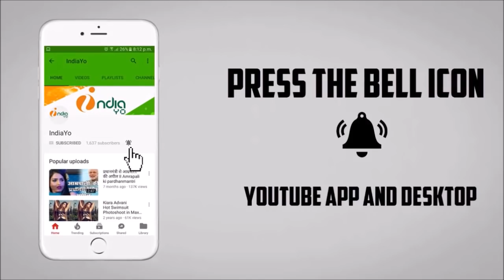ठीक है - Thik Hai Bhojpuri Film 2019 - Dinesh Lal Yadav "Nirahua", Amrapali Dubey - Shooting